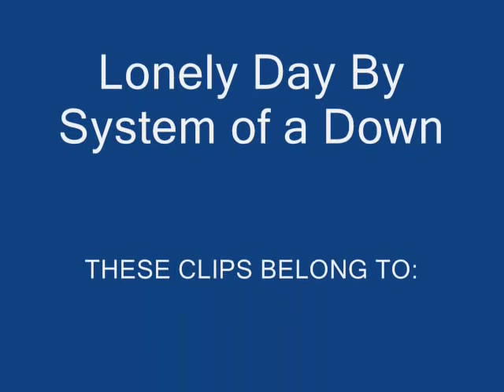Lonelyday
Steve Bacic From Andromeda I did NOT make the clips The lovely ladies at BSB did gotta luv em!Disclaimer:i do not own Andromeda nor am i making a profit off of this, it is only for entertainment